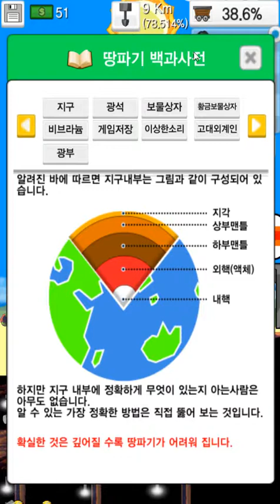[모바일] 땅파기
1. 노가다의 끝을 보여줌...
2. 누군지는 몰라도 끝을 봤을 게임..
　(하지만 난 그게 아니란게 문제)
3. 핵버전으로도 7일이 걸린다는 게임...
4. 배터리소모 심함